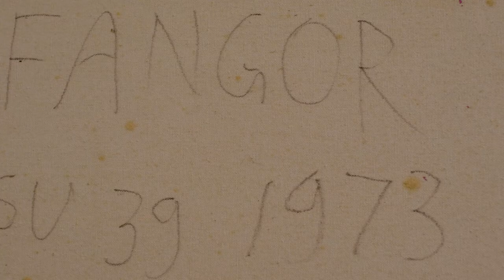Polswiss Art - Wojciech Fangor, „SU 39", 1973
olej, płótno / 130 x 175 cm
sygn. na odwrocie: FANGOR SU 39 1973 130 x 175 cm

Aukcja Dzieł Sztuki 15 marca 2022
Dom Aukcyjny Polswiss Art
Katalog aukcji dostępny jest na naszej stronie:

Wystawa przedaukcyjna:
23 luty - 15 marca 2022 r.
Galeria Domu Aukcyjnego
ul. Wiejska 20, Warszawa

Licytuj online na stronie: online.polswissart.pl
lub za pomocą naszej aplikacji mobilnej - Polswissart